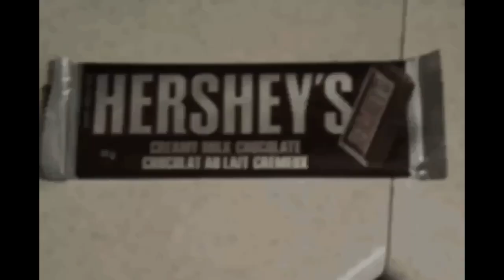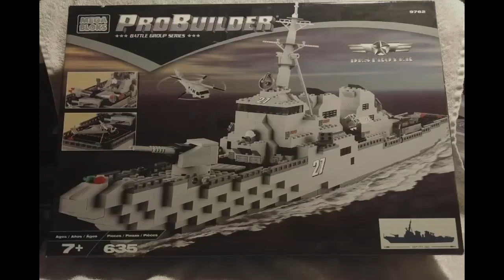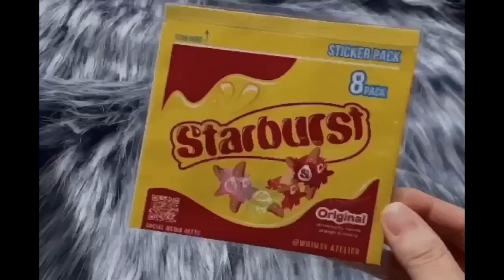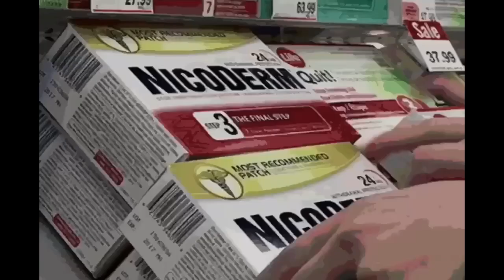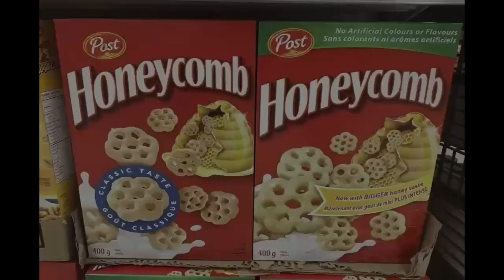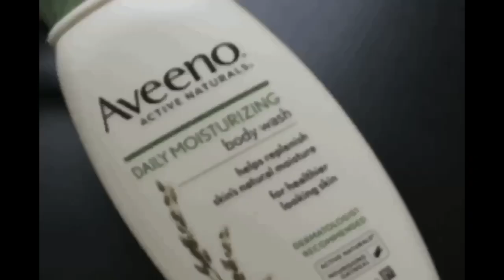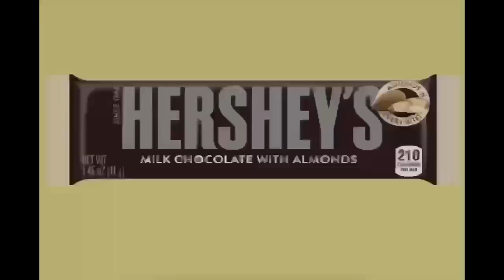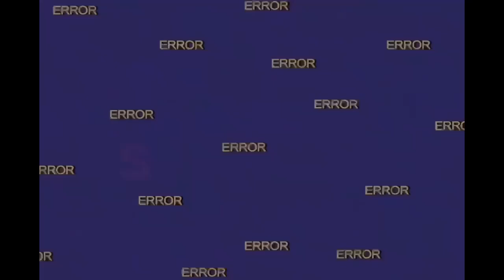YTV All Post Commercial Break April, 6, 2024 #4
1. YTV All Post ID
2. Warner Bros Pictures Harry Potter The Chamber Of Secrets Movie Theatrical Trailer Commercial
3. Johnson's Bedtime Bath Commercial
4. Clean & Clear Commercial
5. Mattel Barbie Girls Doll Toys Bead N Beauty Canada Commercial
6. Mattel Barbie Girls Doll Toys Glamour Salon Surprise Canada Commercial
7. Keri Shampoo Commercial
8. StarChoice Shaw Satellite TV Direct Shows Dora The Explorer Max & Ruby Little Bear Babar Franklin InuYasha Sailor Moon PBS Kids WNED Buffalo Toronto Berenstain Bears Timothy Goes To School Treehouse TV Care Bears Nelvana A Corus Entertainment Company Thomas & Friends The Wiggles Sesame Street Mister Rogers Neighborhood Teletoon Blue's Clues Nick Jr Nickelodeon SpongeBob SquarePants Mainframe Entertainment Alliance Atlantis YTV Shaw Bear ReBoot Tales From The Cryptkeeper Fantome The Neverending Story Family Guy The Simpsons Bob The Builder The Big Comfy Couch Dragon Ball Z Rupert Bear Nintendo 64 DS GameCube Super Mario Kart 64 Games Watching TV Simple Delights Canadian Commercial
9. Walmart Chocolate Food Treats Pillsbury Ready To Bake Chocolate Chip Cookies Doughboy Nutella Hershey's Milk Bar Chapman's Ice Cream Cadbury Milk Treats M&M's Peanut Butter Oh Henry Creamy Caramel Crunchy Reese's Peanut Butter Cups Christie Oreo Girls Smile Simple Delights Canadian Commercial
10. Mega Bloks Probuilder Toys Commercial
11. Pepsi Funny Love Commercial
12. Nedic Canada Commercial
13. Always Ultra Thin Pads Surprise Party Commercial
14. Glade Air Fresheners Plug In SC Johnson A Family Company Commercial
15. Starburst Candy Canada Commercial (Nintendo 64 Star Wars Racer Awards Music)
16. Pantene Pro V TVC USA Canada Shampoo A Beauty Of Health Commercial
17. NicoDerm Commercial
18. MicroPets Monsters Toys Commercial
19. Dominion Grocery Store Pillsbury Ready To Bake Chocolate Chip Cookies Hershey's Doughboy Kisses Milk Chocolate Bar Nutella Chapman's Ice Cream Cadbury Dairy Milk Canada Girl Smile Simple Delights Commercial
20. YTV Dragon Ball Z TV Show Cadbury Dairy Milk Treats M&M's Peanut Butter Oh Henry Creamy Caramel Crunchy Fudge Chocolate Coating Peanuts Hershey Canada Reese's Peanut Butter Cups Oreo Christie Commercial (Lizard Short ID 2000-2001)
21. Post Honeycomb Breakfast Cereal Commercial
22. 2002 Dodge Caravan Car Commercial
23. Bratz MGA Toys Funky Fashion Makeover Commercial
24. Aveeno Daily Mortising Lotion Hand Cream Shampoo Canada Commercial
25. Crest Whitestrips Commercial
26. Palmolive Commercial
27. Neo Citran Rest Feel Better Commercial
28. Atlantic Superstore Pillsbury Ready To Bake Chocolate Chip Cookies Hershey's Doughboy Kisses Milk Chocolate Bar Nutella Chapman's Ice Cream Cadbury Dairy Milk Canada Girl Smile Simple Delights Commercial
29. Real Canadian Superstore Pillsbury Ready To Bake Chocolate Chip Cookies Hershey's Doughboy Kisses Milk Chocolate Bar Nutella Chapman's Ice Cream Cadbury Dairy Milk Canada Girl Smile Simple Delights Commercial
30. Walt Disney Pictures The Hunchback Of Norte Dame VHS & DVD II Commercial
31. YTV The Zone Operation 5 Promo (Three Eyes Short ID 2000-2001)
32. YTV Chart Attack Promo (Sick Fly Short ID 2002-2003)
33. YTV ReBoot Mainframe Entertainment Alliance Atlantis Shaw TV Bear Promo (Rattle Runner Short ID 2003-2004)
34. YTV Nickelodeon TV Show SpongeBob SquarePants Sundays Promo (Three Eyes Short ID 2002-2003)
35. YTV All Post Context ID